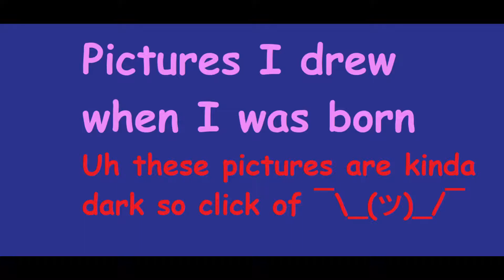Pictures I Drew When I Was Bored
These are. something ╭(* _ *)╮
I might make a part 2 if you want me to (＾▽＾)
Edit: Also yes I drew these when I was born I mean duh